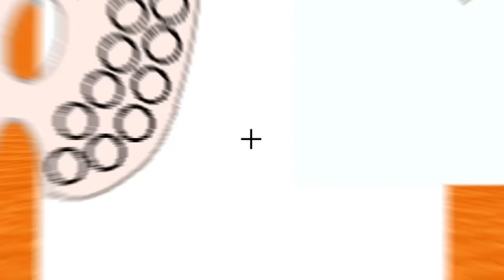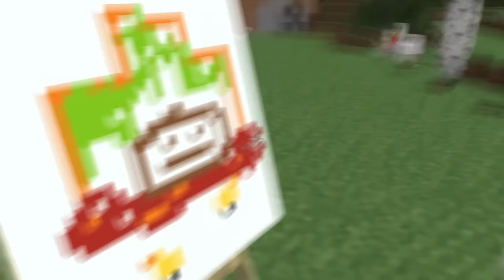Using DRAWING MOD in Minecraft (101+ COLORS and PAINT)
Chip and Milo are Using DRAWING MOD in Minecraft (101+ COLORS and PAINT). But what happens when Chip is up to no good?